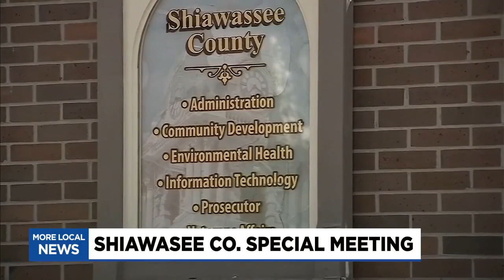Local finance committee ask residents what ARP money should be spent on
A special meeting was held Wednesday in Shiawassee County on how to spend COVID-19 American Rescue Plan money months after the controversy of the board of commissioners voted to give themselves pandemic related bonuses.